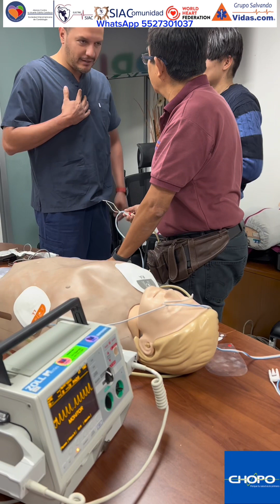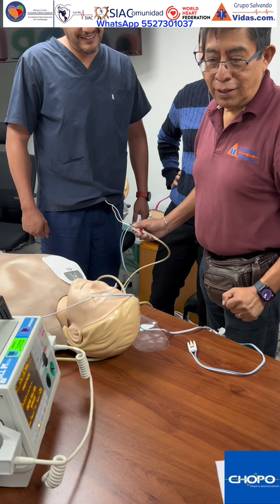Desfibrilación con Parches en el Modo DEA